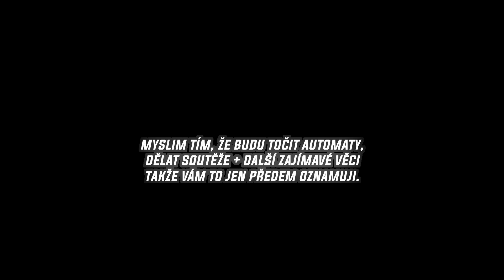KONEC A ZÁROVEŇ OMLUVA | NOVÝ KONTENT | INFO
Nový video dnes od 18:00, tak určitě koukni.

+ Kdybyste měli nějaký otázky, tak buď napište do komentářů nebo na můj ig, rád vám na vše odpovím.